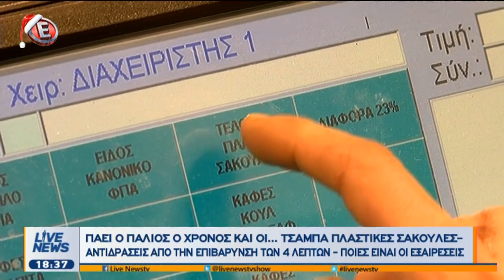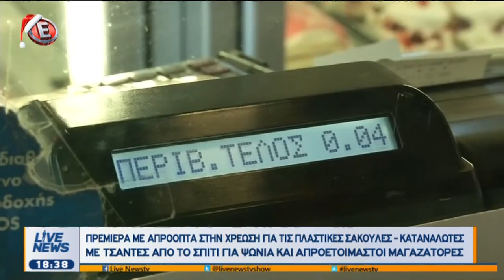Πάει ο παλιός ο χρόνος και οι ... τσάμπα πλαστικές σακούλες (Ε, 2/1/18)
Αντιδράσεις από την επιβάρυνση των 4 λεπτών, από το Live News